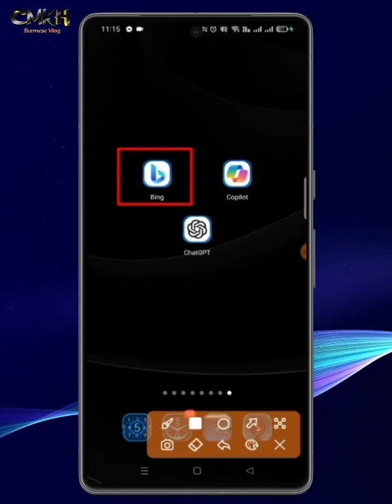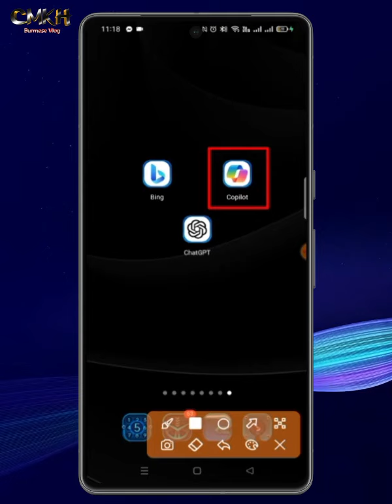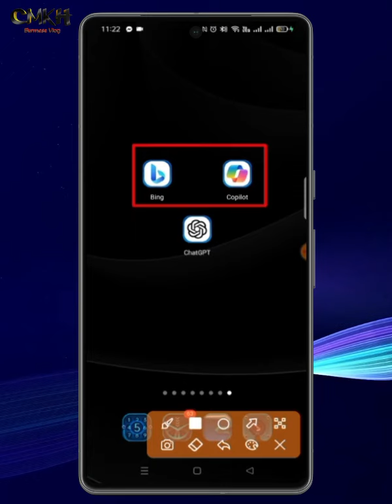CharGPT4o နှင့် မြန်မာအသံတွက် Setting ချိန်နည်း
OpenAI က မေလ (၁၃) ရက်နေ့မှာ မိတ်ဆက်လိုက်တဲ့ GPT4o မှာ Update တွေအနေနဲ့ ထူးခြားမှုတွေ ရှိလာပြီး မြန်မာလိုအသံနဲ့ပါ မေးမြန်းလို့ရလာသည့်အတွက် အတော်အဆင်ပြေလာပါတယ်...

Microsoft မှာ အကောင့်ဖွင့်ထားသူတွေကတော့ Bing မှတစ်ဆင့် Copilot ထဲတွင် ဝင်ရောက်မေးမြန်းနိုင်ပါတယ်

ကိုထိုက် @ ᴬⁱ ᴹʸᵃⁿᵐᵃʳ ᵀᵉᶜʰⁿᵒˡᵒᵍʸ